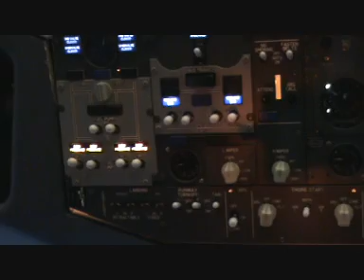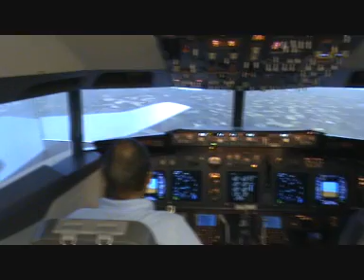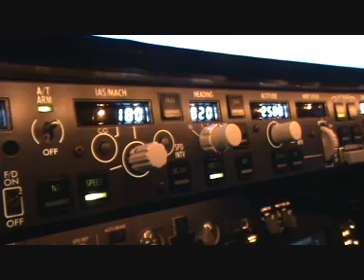Seppe FlightSimulator bezocht door familie Lekkerweg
De Boeing 737 flight simulator in Seppe op het vliegveld bevat tientallen schermpjes en honderden knopjes. Het is een echte cockpit aangsloten aan een ingenieus computersysteem. Met deze flightsimulator kun je ook als leek de basisprincipes van het vliegen leren. Breng samen met een instructeur 60 ton staal visueel op 5000 voet en een snelheid van 240 knopen. maak een vlucht van Schiphol naar Rotterdam en terug. real time in no-time. Familie Lekkerweg deed het.